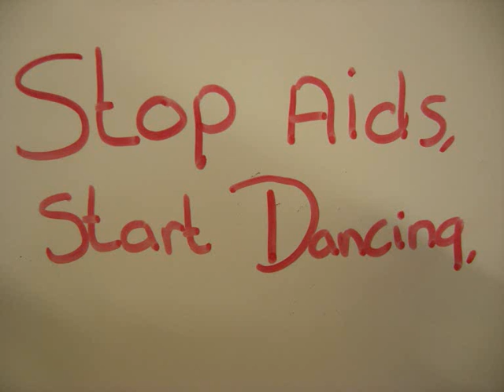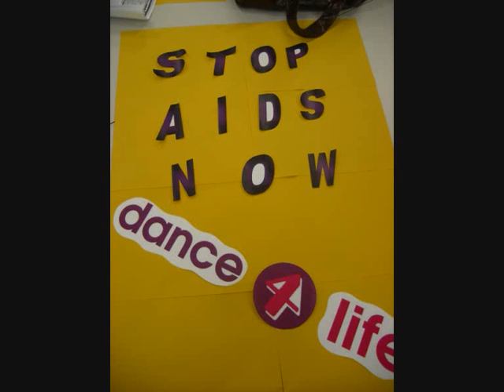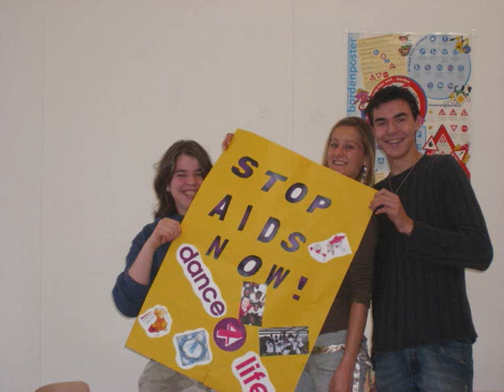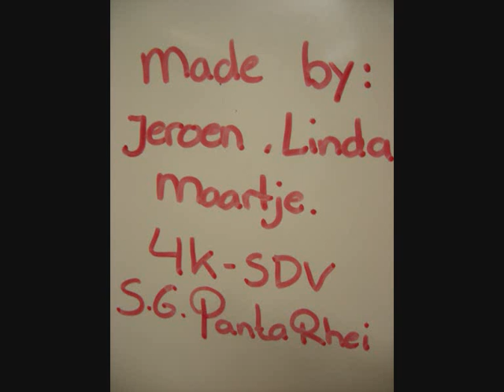Dance4life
SG Panta Rhei, leerlingen van 4sdv(Jeroen,Maartje en Linda) hebben een filmpje gemaakt voor een schoolopdracht.

wij willen iedereen vragen om Dance4life te steunen en we hopen dat dit filmpje u inspireert.

geniet ervan.